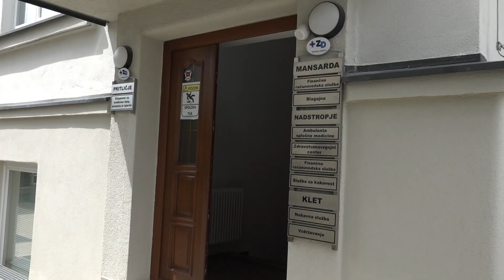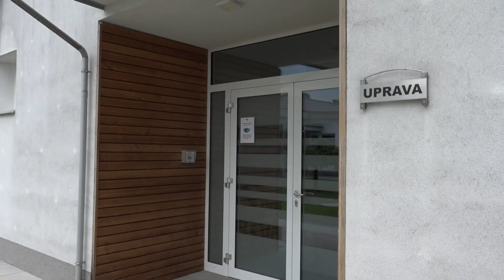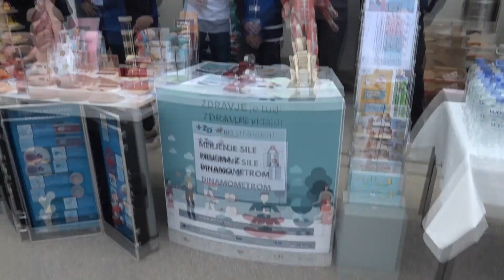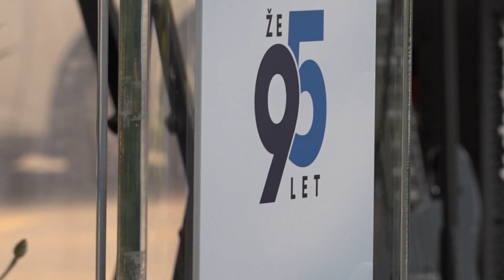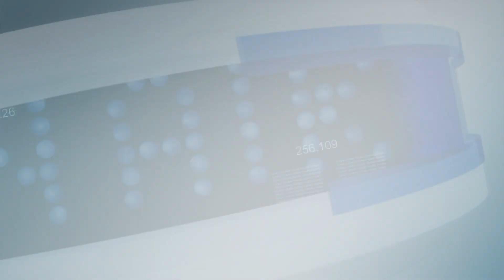Aktualno: 95. obletnica Zdravstvenega doma Murska Sobota (17.05.2024)